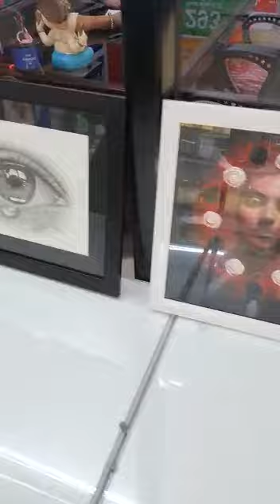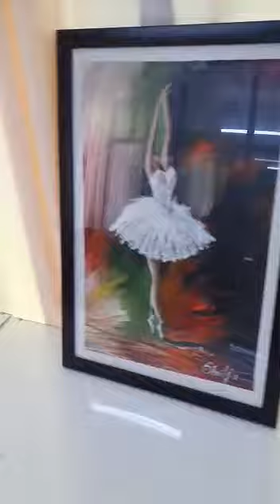exhibition art Brds shorts